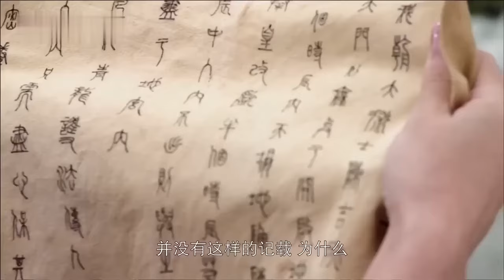ENGSUB【Cool Prince Love Me】▶EP45|WangHedi，ZhangHanyun💌CDrama Recommender